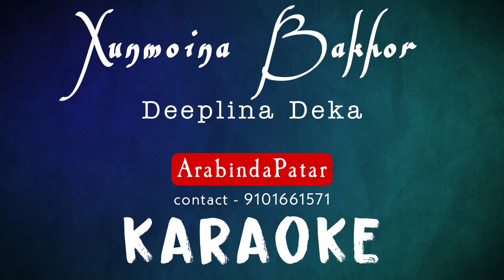Xunmoina Bakhor karaoke | Assamese karaoke